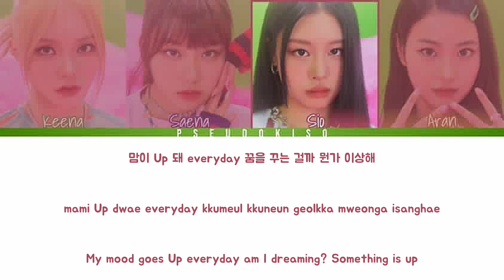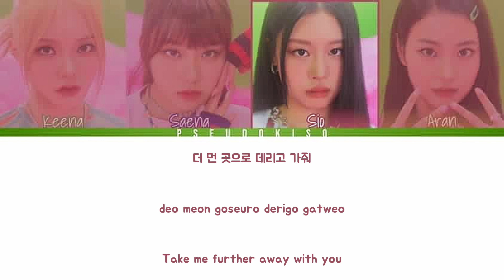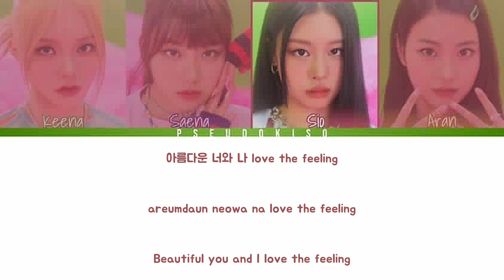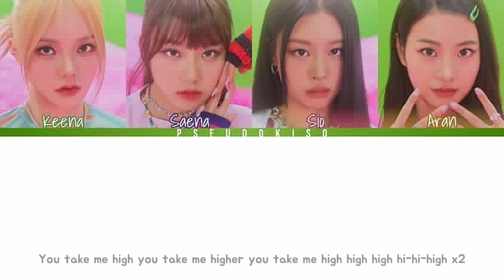FIFTY FIFTY (피프티피프티) ‘Higher’ Lyrics (Color Coded Lyrics) [Han/Rom/Eng]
We stan a fair line distrib- oh wait ..

Line Distribution:
Sio - 37.9 seconds (44%)
Aran - 34.0 seconds (39.5%)
Saena - 7.6 seconds (8.8%)
Keena - 6.6 seconds (7.7%)

Video #466
10/07/2023